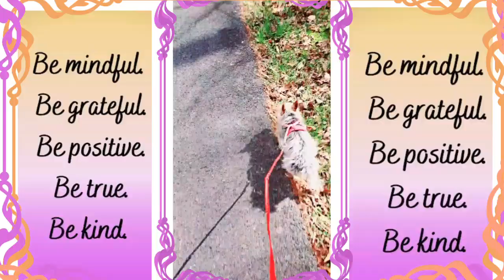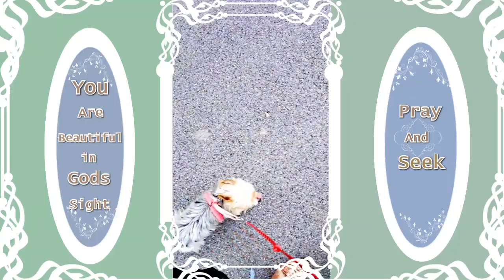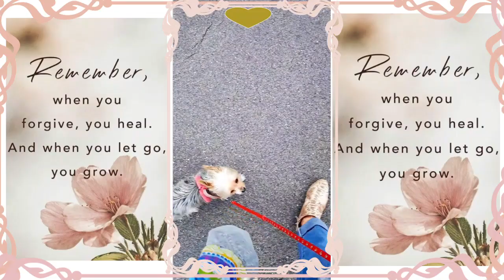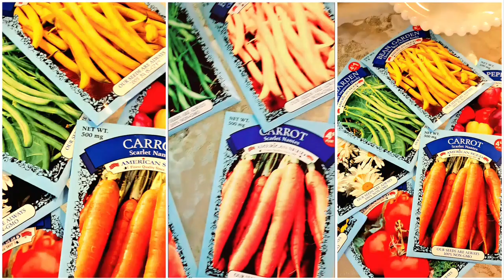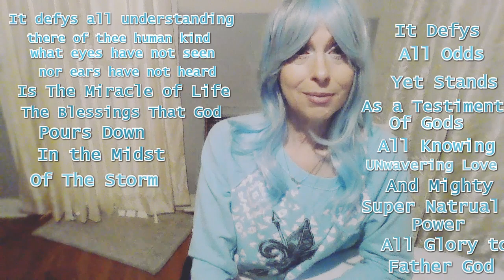🌼✝*:･ﾟ✧Newness of Spring it has Sprung Beauty Abound✝*:･ﾟ✧🌼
Im here with a little vlog style video,i hope the new season finds you well and excited for Spring,I hope you are full of Joy and Hope and a Knowing,a knowing beyond all doubt that you are saved by his stripes alone and his atonement for our sins is significant by Grace that God almighty has bestowed unto us inJesus Holy name ,So Spring has Sprung and it is a sight to behold,so much Beauty all around,in an inperfect world we are like tiny ants trying to build our foundation one giant foot can squash out all our attempts,but Behold ,by the Grace of God we have been given the hand of protection over our tiny lil lives and we rise to the occasion no matter how impossible it may seem to be ..i know my Lord governs over me and i want to Glorify his name for his namesake ..To bring forth Light and Hope for all who is looking to be uplifted ,i am a living Testimony and im sharing it here with you,i hope you can recieve it within your being and gain inspiration and that special knowing that you too are special to God and he loves you and wants to be your protector..May you be Blessed by the most high always even during the storm..The storm that could have easily took us out was altered only by God Hand over my life ,may you find strength in our Father God and may my Testimony bring  forth Faith into your heart..even if its only the size of a mustard seed..be at peace for your wonderfully and fearfully made in the image of our savior and restorer of all life and all it can hold for each of us,,Happy new day and new Spring .Much Love and Peace ..God bless you alwaYs🤍🤍🤍☮✝🌱*:･ﾟ✧